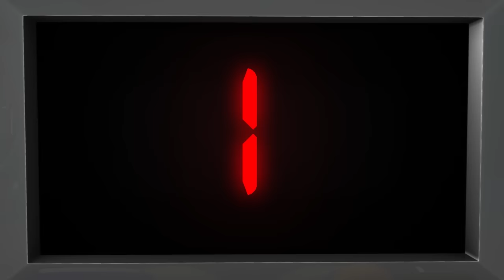Eins, Zwei. Bind’ die Schuh’ dir dabei | Kinderlieder | LittleBabyBum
Die besten Videos für Kleinkinder und Babys auf YouTube - mit wunderschönen, farbenfrohen 3D Animationen in HD!